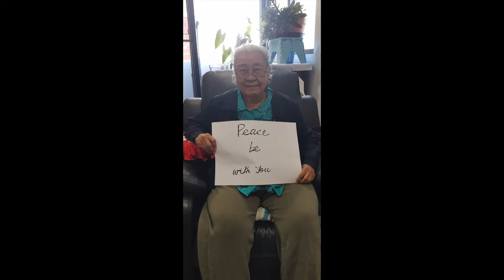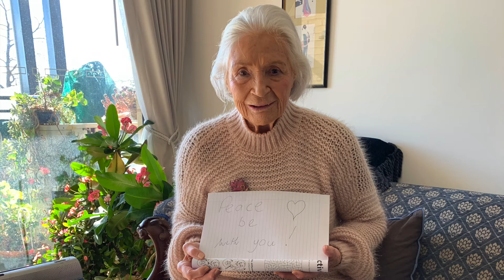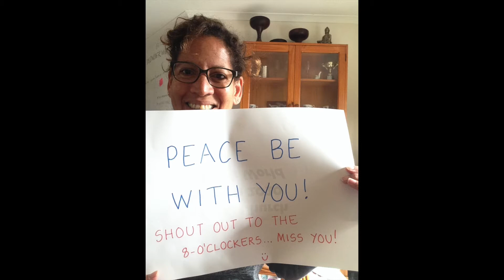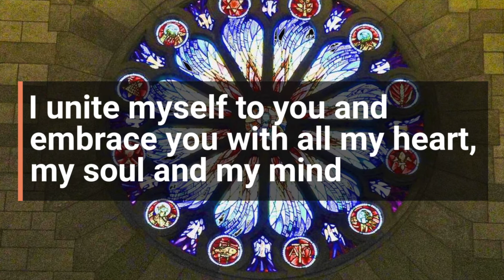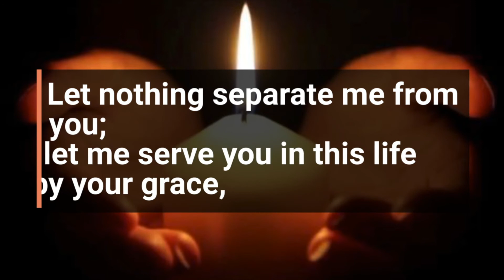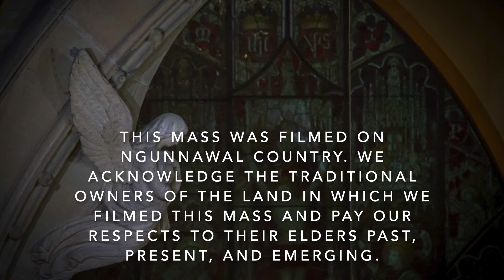Pentecost V - 5 July 2020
Join us as we celebrate the Eucharist in this digital format. Don't forget to check out the virtual church

This Mass was filmed on Ngunnawal Country. We acknowledge the traditional owners of this land and pay our respects to their elders past, present and emerging.

Readings: Zechariah 9.9-12; Psalm 145.8-14; Matthew 11.15-19, 25-30
Hymns: Together in Song - 653, 598 & 547

Rector: Rev Lynda McMinn
Organist: Dr Fiona Fraser
Cantors: Cindy Chen & Christian Chen
Reading: Meera Hurrell
Intercessions: David Chen
Production: Nathan Kerwood & Betsy Dixon